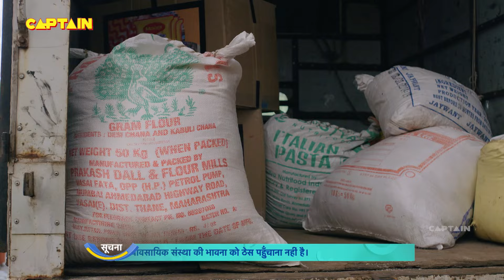Baalveer Returns ( बालवीर ) || EP - 176, 177, 178